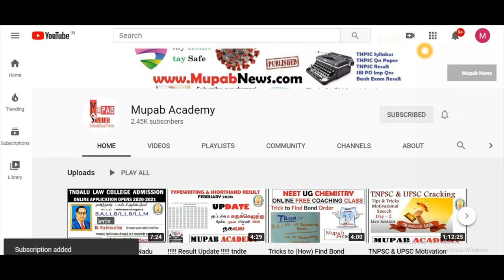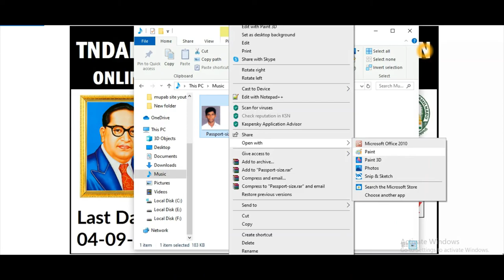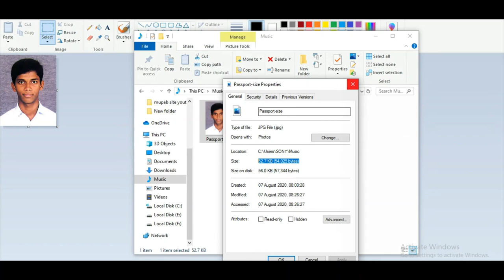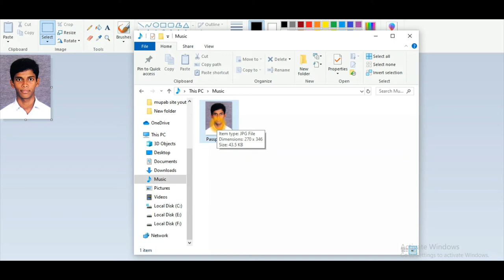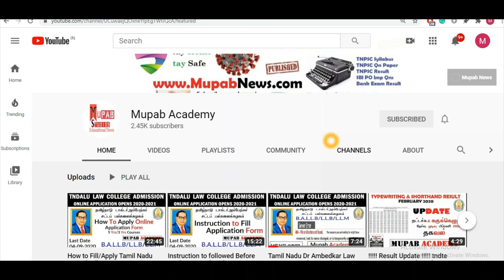How to edit corp TNDALU photo signature 10th 12th certificate in online Application Form 2020 tamil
How to edit corp Tamil Nadu Dr Ambedkar Law University online Application Form 2020 photo signature 10th 12th certificate in  tamil  - How to Fill/Apply Tamil Nadu Dr Ambedkar Law University Online Application Form 2020 in tamil TNDALU (BA LLB/BBA LLB/BCOM LLB/LLM/LLB) 5Years and 3 years course in Government and affiliate Government Law College in Tamilnadu. (TNDALU).

TNDALU 5 Years BA BCOM BBA BCA LLB Admission 2020 Regirstration process how to apply? @Mupab Academy

In this Video we are going to show how to apply Tamil Nadu Dr. Ambedkar Law University Online Application Form 2020 in Tamil and procedure to fill the 5 yrs law course 2020 in tamil.tamil nadu dr. ambedkar law university FEE Details are uploaded. Instruction to followed Before Applying Tamil Nadu Dr Ambedkar Law University Online Application Form 2020 in Tamil (BA LLB/BBA LLB/BCOM LLB/LLM/LLB) 5Years is already in our channel Check Playlist

We Will upload How to fill the Tamilnadu Best Government law college online application 2020 form for BA LLB/BBA LLB/BCOM LLB/LLM/LLB. We also uploaded how to Edit and corp your passport size photo and Sign and documents for tn law application process in jpeg or jpg in tamil

Tamil nadu Law College Admission 2020 - How to apply Tamilnadu Government law college 2020 in tamil - Tamilnadu Best Law College Online application released for Academic 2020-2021| TNDALU Law College Admission 2020 - TN DR. Ambedkar law University Online Form Filling & Submission in tamil -  How to Download the TNDALU law application Form from online pdf Download for academic year 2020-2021. tamilnadu ambedkar law university admission 2020 - tamil nadu ambedkar law college admission 2020. tamil nadu government law college admission 2020 tamil nadu law college admission 2020 tamil nadu law college list 2020 PDF download.
tamil nadu dr. ambedkar law university admission 2020.

TN Law Admission  2019 60 Q & A Doubts About LLB Course In Tamil BA LLB BBA LLB BCA LLB BCOM LLB

தமிழ்நாடு டாக்டர் அம்பேத்கர் சட்டப் பல்கலைக்கழகம்

School of Excellence in Law

5 YEAR B.A/B.B.A.LL.B(HONS.) DEGREE COURSES New
5 YEAR B.A/B.B.A.LL.B(HONS.) DEGREE COURSES Fees Details
5 YEAR B.COM .LL.B(HONS.) DEGREE COURSES New
5 YEAR B.C.A .LL.B(HONS.) DEGREE COURSES New
Eligibility for admission into School of Excellence in Law

5 YEAR B.A.,LL.B DEGREE COURSES New